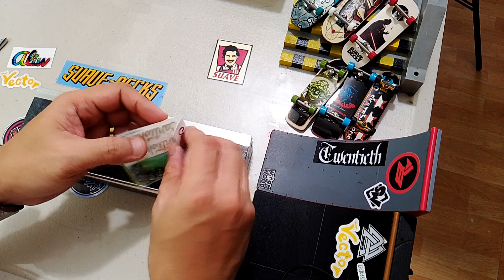Cartwheels V4R Supers FINGERBOARD wheels | UNBOXING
First on my bench are these Cartwheels, a fingerboard brand from the UK.
These wheels feature a proprietary Nylon blend outer core and a white plastic inner core for a more classic look.
And a massive 8.5 mm wheel diameter, capable of handling both indoor & outdoor sesh.
Watch out for my Test & Sesh vid soon featuring these awesome wheels.